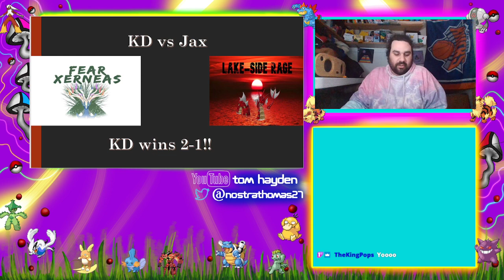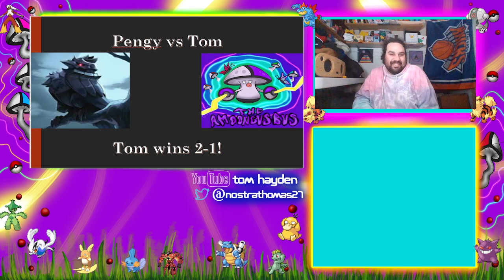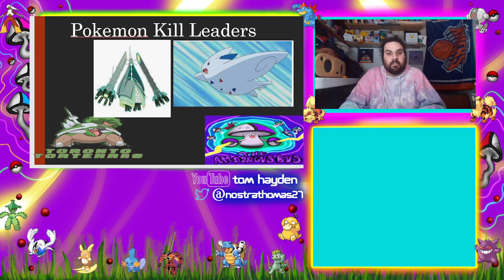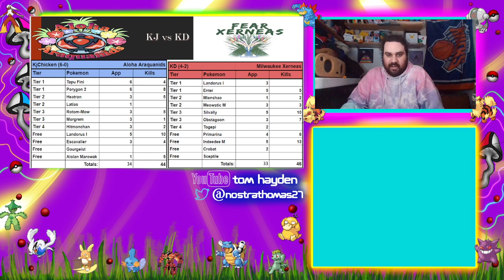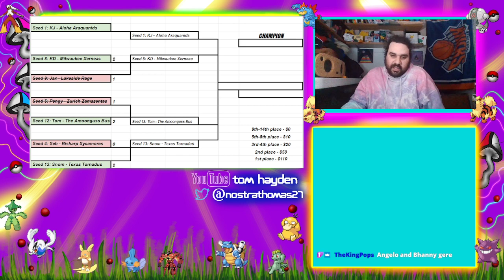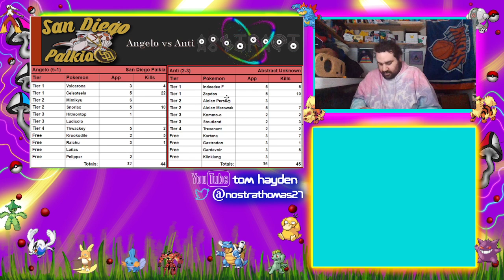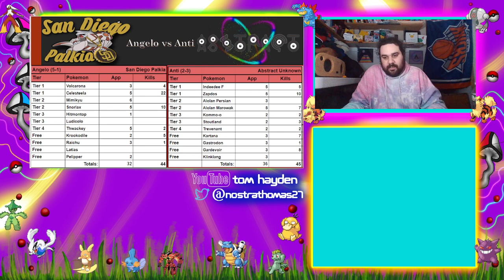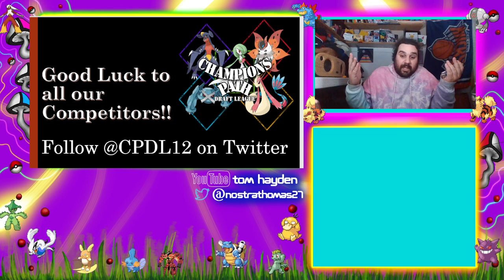Season 5 CPDL Playoff Week 1 recap Show